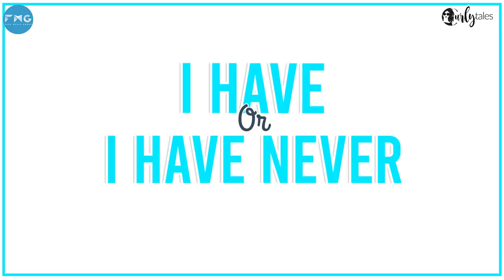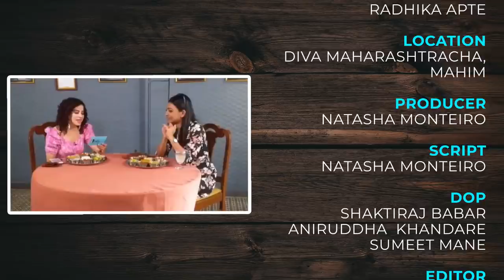Sunday Brunch With Radhika Apte X Kamiya Jani | Curly Tales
This episode of Sunday Brunch might just get Radhika Apte into a whole lot of trouble! Kamiya Jani gets the Marathi Mulgi to admit that she's actually stolen something from a hotel room, how she almost got arrested & even how she loves to repeat her clothes. Check out this fun episode with the unapologetic & immensely talented Radhika Apte!

00:00 - Intro
00:47 - The Childhood Favorite
02:58 - Radhika takes roti lessons, makes some round Rotis
04:42 - Parent's reaction to becoming an Actor!
05:54 - The 5 Second Fire
08:58 - What about Marriage?
09:27 - All About Travel & Food
11:04 - Perks of being an actor
11:23 - Travelling in economy class
12:33 - Game - I Have or I Have Never
14:51 - Recognition and what she hates about it
15:13 - The Motivation

Location Courtesy: Diva Maharashtracha